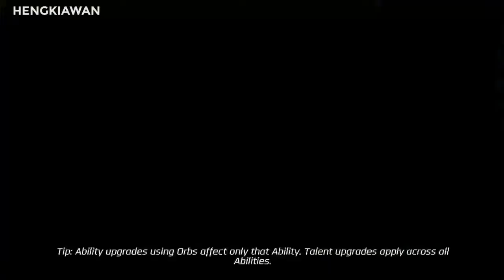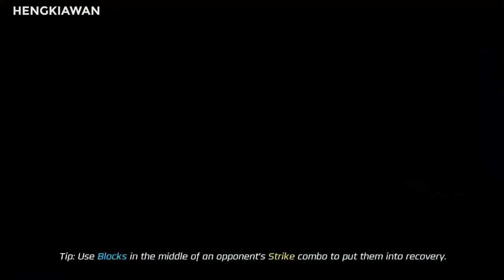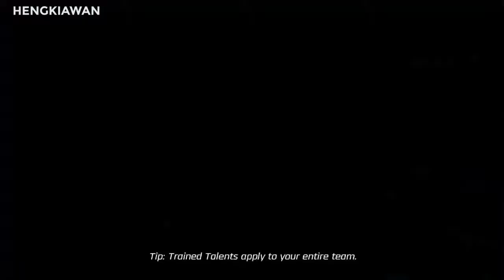ELITE TEAM RANKED - POWER RANGER LEGACY WARS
ELITE TEAM , Lets Watch

Power Rangers Legacy Wars - Jason Lee Scott With Dragonshield

Dont Forget To Subscribes :D